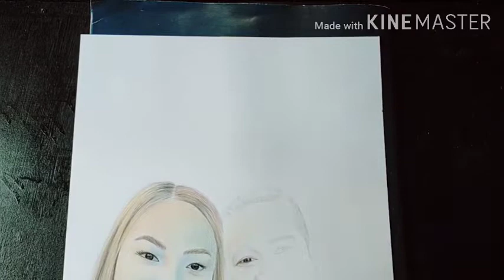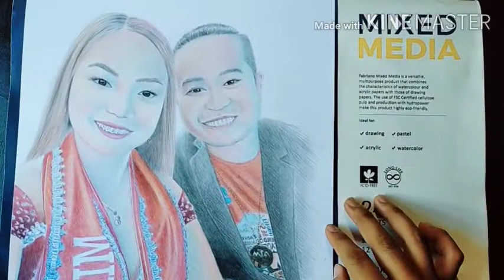Coach ron and ma'am diane drawing..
Sana po magustuhan nyo.. My first portrait video.. At pacensya kasi baguhan palang sa pagguhit at paggawa ng video..